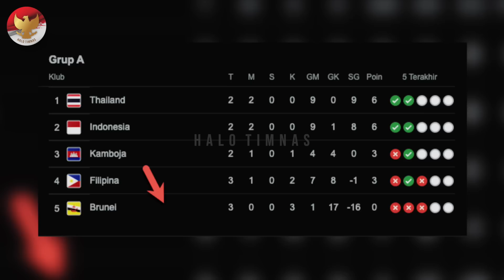STY MENDADAK HADAP HANSAMU!! Tugas BARU Yakob~Fokus Utama Thailand Bocor~Ivar Jenner MENCUAT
BERITA TIMNAS TERBARU DAN JUGA HASIL PERTANDINGAN TADI MALAM DARI HALO TIMNAS - Berita Timnas Hari Ini  : STY MENDADAK HADAP HANSAMU!! Tugas BARU Yakob~Fokus Utama Thailand Bocor~Ivar Jenner MENCUAT

OPENING
00:35 JELANG LAWAN THAILAND, SADIL INGIN TIMNAS INDONESIA LEBIH KOMPAK LAGI
01:12 GOL DEBUT ANGKAT KEPERCAYAAN DIRI RAMADHAN SANANTA JELANG LAGA LAWAN THAILAND
01:54 PINDAH JOBDESK, YAKOB SAYURI JANJI JAGA KEPERCAYAAN SHIN TAE YONG
02:36 EGY MULANA VIKRI IKUT BERSAING JADI TOP SKOR PIALA AFF 2022 h
03:14 TIMNAS INDONESIA DIJANJIKAN BONUS BILA KALAHKAN THAILAND
03:40 BMKG PREDIKSI CUACA EKSTREM, SUPORTER DIMINTA ANTISIPASI
04:28 JELANG LAWAN TIMNAS INDONESIA, THAILAND FOKUS PEMULIHAN FISIK
05:14 SUGBK DIPASTIKAN PENUH  SUPORTER INDONESIA, PELATIH THAILAND SEBUT SUDAH TERBIASA
05:43 ANGGAP LAGA FINAL, SHIN TAE YONG SINGGUNG MENTAL PEMAIN JELANG LAWAN THAILAND
06:17 JADI TOP SKOR SEMENTARA, TEERASIL DANGDA BERPOTENSI PERPANJANG REKOR
06:58 KAPTEN THAILAND TAK PEDULI DENGAN KEHEBATAN TIMNAS INDOENSIA
07:27 PSSI BERGEJOLAK, IWAN BULE DIKHINATI ?
08:07 NETIZEN INDONESIA DAN MALAYSIA BERSATU SERANG PEMAIN VIETNAM
08:48 ELKAN BAGGOT BERSAMA GILLINGHAM FC MAKIN MENGENASKAN DI BOING DAY
09:21 SHIN TAE YONG IKUT SINDIR HANSAMU YAMA YANG LEWATKAN PELUANG EMAS
09:48 KABAR GEMBIRA, CALON PEMAIN NATURALISASI TIMNAS U-20 DEBUT DI TIM SENIOR FC UTRECHT